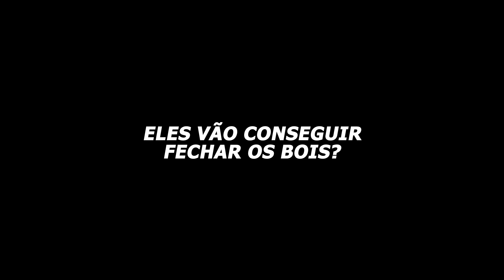MOMENTO QUE A BOAIDA ESTOURA E ENTRA NO MATO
FOMOS CAPTURAR O TOURO DIFERENTE, VEJA O MOMENTO QUE ELE  ENTRA NO MATO, VEIACO .